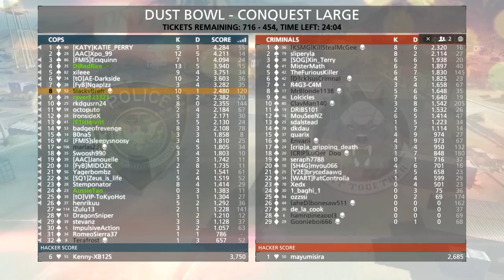Battlefield 4: Tek Hamlede 10 kişi öldürmek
Battlefield 4'te akıl dolu bir patlama sahnesi =)